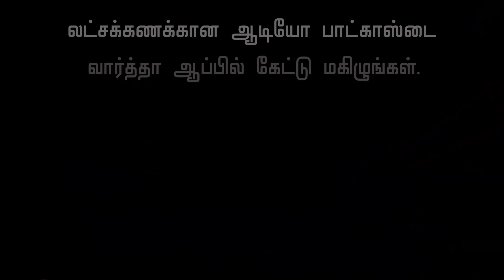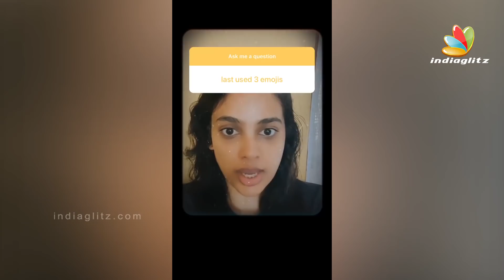காதலியுடன் பிறந்தநாள் கொண்டாடிய Vishnu Vishal | Jwala Gutta, Romantic Birthday, FIR | Tamil News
The relationship between South Indian actor Vishnu Vishal and badminton player Jwala Gutta has been out! On Vishnu Vishal Birthday, both Vishnu Vishal and Jwala Gutta shared pictures of themselves on their Twitter handles, which are going viral on social media. In one of the pic, Vishnu Vishal is seen kissing Gutta Jwala.